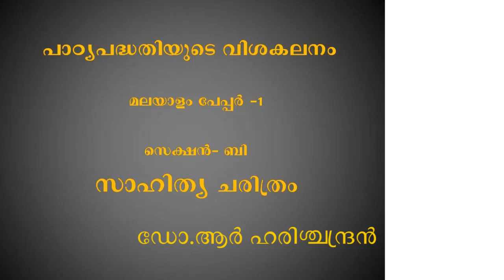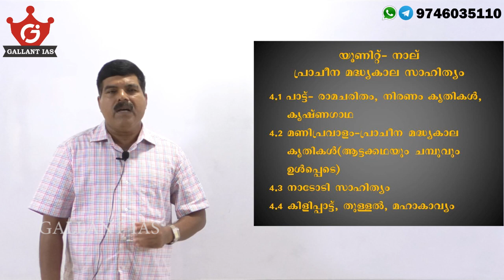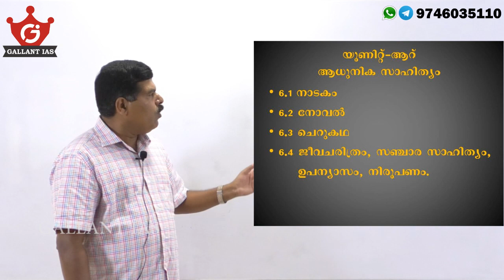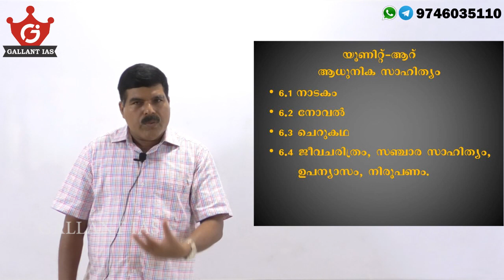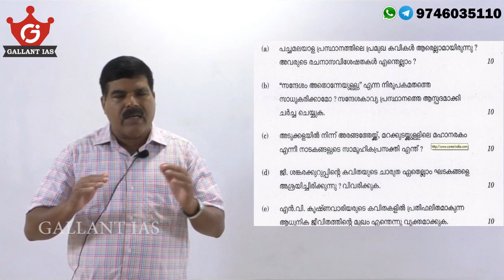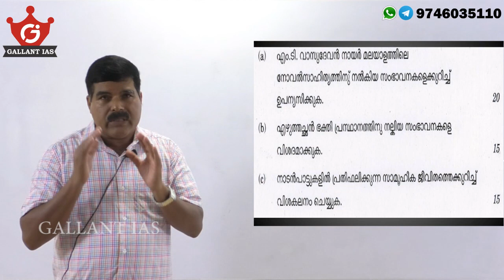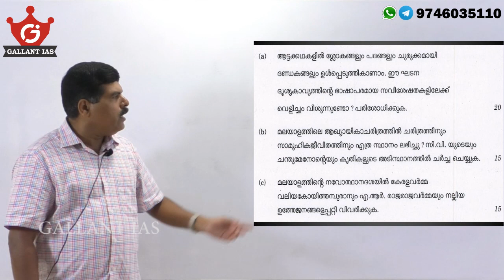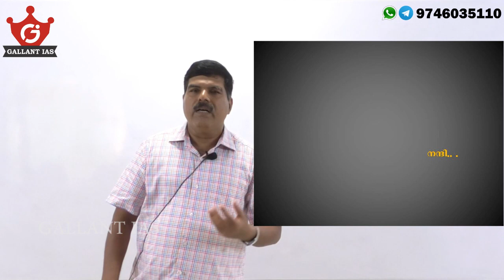പാഠ്യ പദ്ധതിയുടെ വിശകലനം | പേപ്പർ 1| സെക്ഷൻ B | ഭാഷാചരിത്രം | മലയാഴ്മ |മലയാളം ഓപ്ഷണൽ 2020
സിവിൽ സർവീസ് പരീക്ഷയിൽ മലയാളം ഐച്ഛിക വിഷയമായി എടുത്ത് പഠിക്കാനുദ്ദേശിക്കുന്ന കുട്ടികൾക്ക് വേണ്ടി ലളിതവും, സമഗ്രഹവും ഫലപ്രദവുമായ രീതിയിൽ Gallant IAS ഒരുക്കിയ പാഠ്യക്രമമാണ് മലയാഴ്മ. Cousre ന്റെ സവിശേഷതകളെ കുറിച്ച് കൂടുതലായി അറിയുവാൻ താഴെ തന്നിരിക്കുന്ന നമ്പറിൽ ബന്ധപെടുക

Our History optional and GS History courses  are available in both ONLINE & OFFLINE mode.